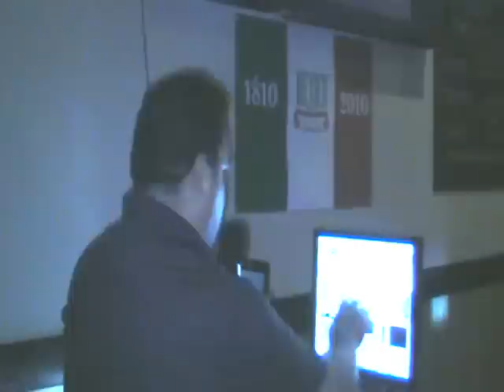John Coyne - Fly Me To The Moon.mp4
For my daughter Haley whom asked me if I had ever heard of this guy named frank? I said Frank who? LoL